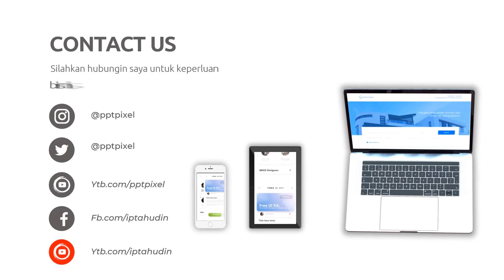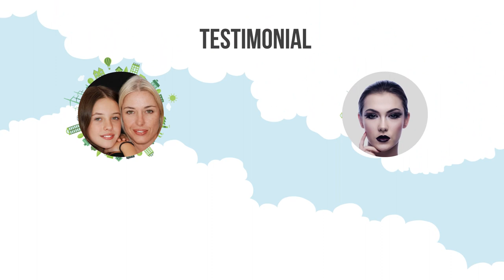Romantis dirumah Baru Lebih enak